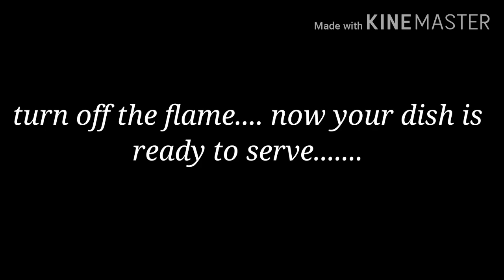Chicken Rezala।। restaurant style.. by PAPIA'R RANNAGHOR..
Hello everyone,
Today i going to show you How to make Restaurant Style Chicken Rezala in Bengali. (  Sweet Chicken Curry )

                                               AND

AND MORE.

thank u...

PAPIA'R RANNAGHOR
PAPIARRANNAGHOR